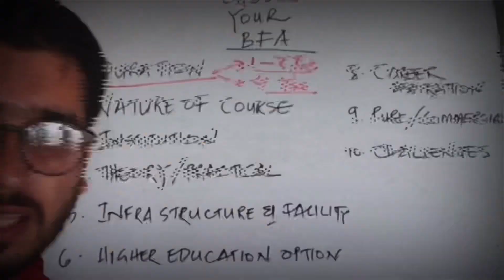Diploma in Computer Application (DCA) | ADCA | BCA | MCA | PGDCA |ഏത്‌ പഠിക്കണം? വ്യത്യാസങ്ങൾ?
This video explains about following courses:

1. Diploma in computer application (DCA)
2. Advanced Diploma in Computer Application (ADCA)
3. Bachelor of Computer Application (BCA)
4. Master of Computer Application (MCA)
5. Post Graduate Diploma in Computer Application (PGDCA).

Course details, scope, objective, etc explained for each of these courses.

The Educater
Educate . Empower